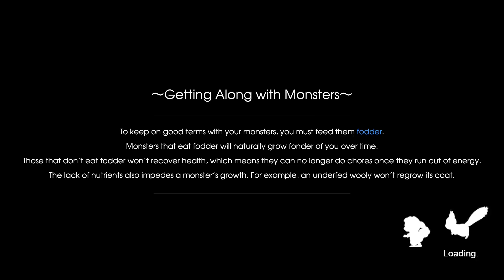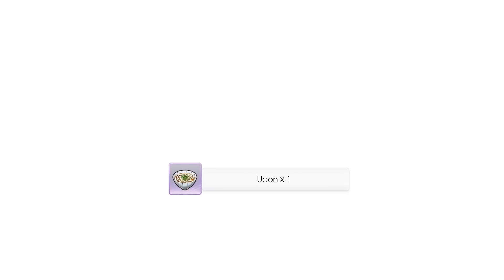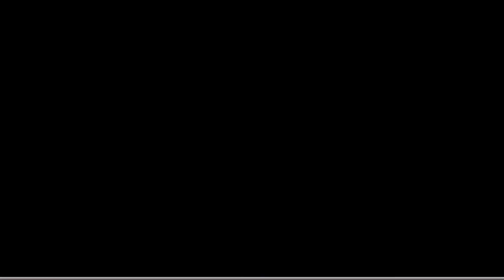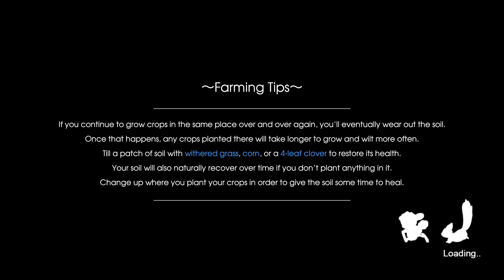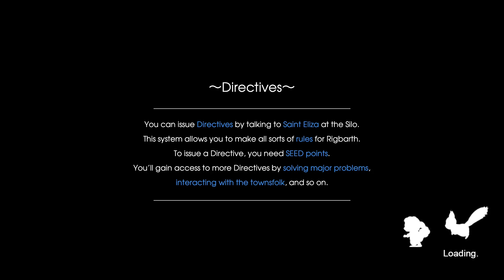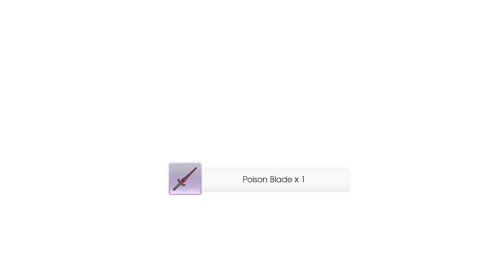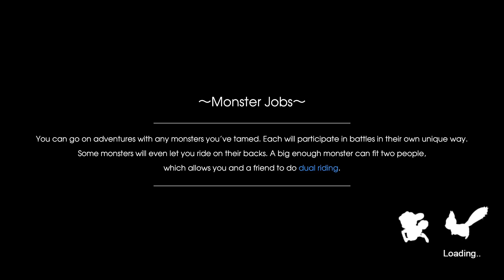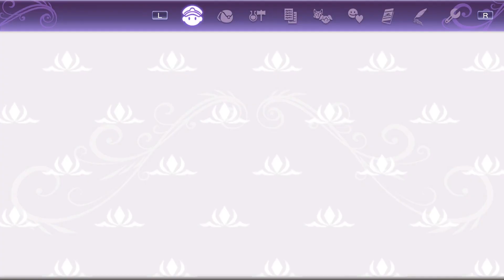Rune Factory 5 - Episode 28 Next dungeon